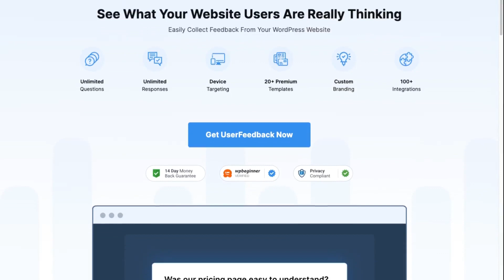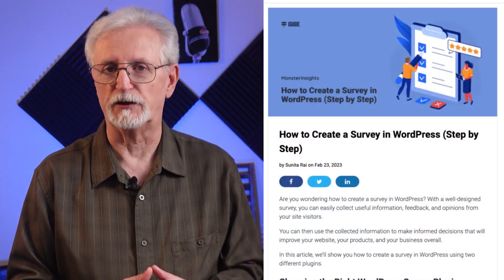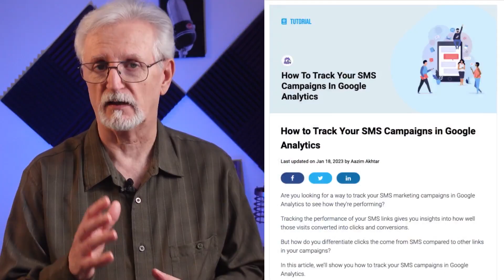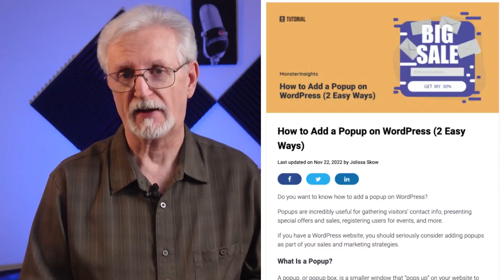How to Get Customer Feedback Online (6 Best Ways)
6 best ways to get customer feedback online. Customer feedback is an incredibly important part of any marketing strategy. How can you be sure that your customers like your products, services, website, or content without it? You can use feedback to make improvements based on recommendations by real customers or users that can help you grow your business and make more money.
So, in this video, we’ll run through our picks for the best way to get customer feedback online.

00:00 Introduction
00:10 Why Customer Feedback Is Important
00:29 #1 Website Feedback Tools
01:31 #2 Use Online Surveys
02:21 #3 Use Email
03:15 #4 Use SMS Campaigns
03:45 #5 Use Exit-Intent Popups
04:39 #6 Use Social Media
05:24 How to Use Customer Feedback

►How to Create a Survey in WordPress (Step by Step)
►How to Add a Popup on WordPress (2 Easy Ways)
►  How to Add Google Analytics to WordPress (The RIGHT Way)